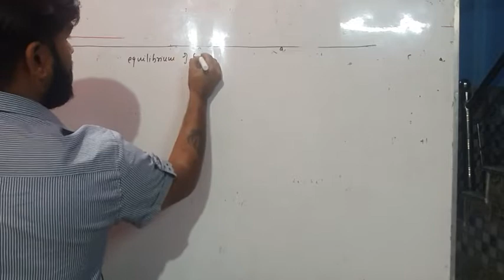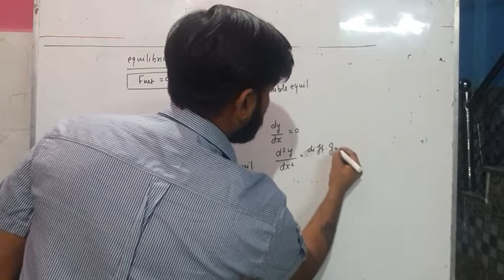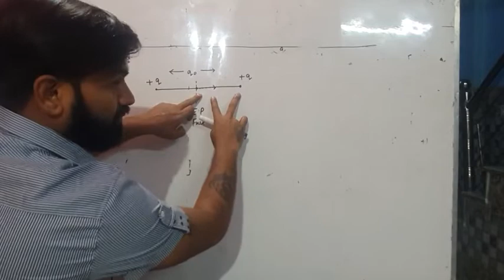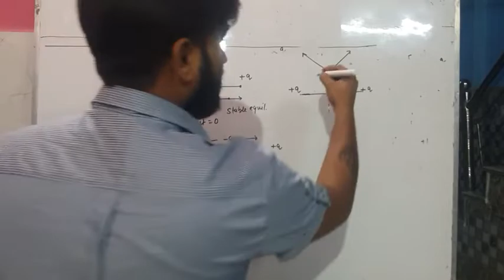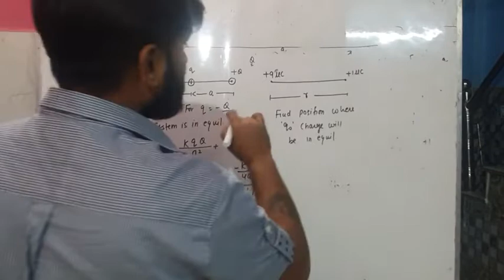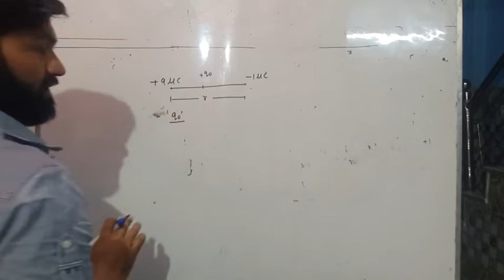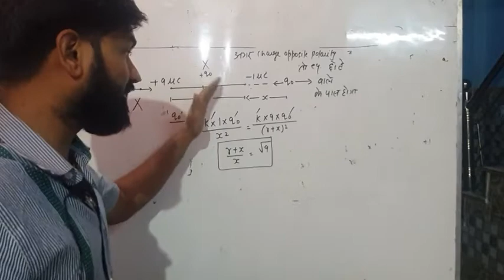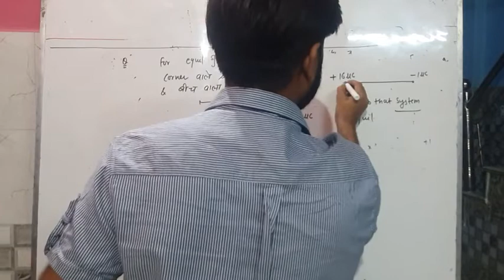10. Equilibrium of forces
7. Equilibrium of forces